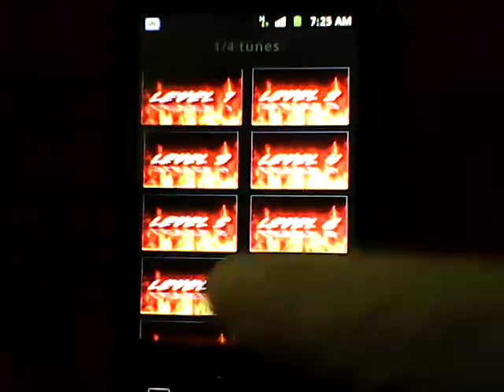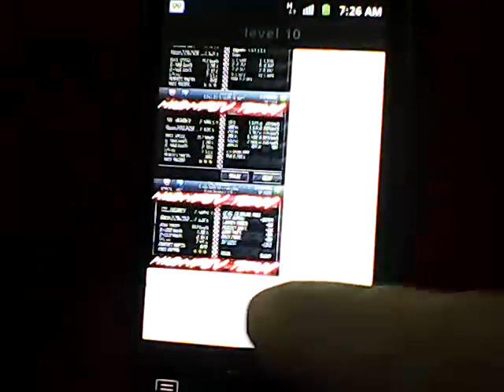Drag Racing Tunes By: HIGHREV TEAM.mp4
we build our very own application tool for d game: DRAG RACING 1.6 Onward and we are planing to push this apps on google play store and it will be free for all... but we need some help. " donation" for registration fee on google store.

Thanks...